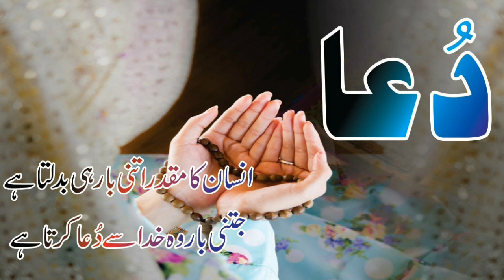Multan Sultan Caption Shoaib Malik Changes Rotation Policy